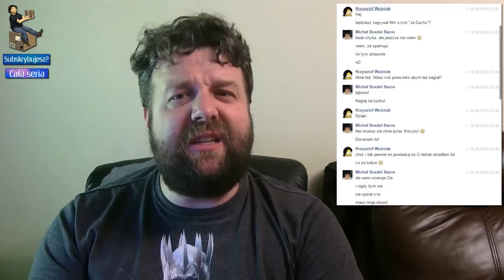Ja Duch - Analiza. Wyjaśnienie. O Co Chodzi - Plociuch #435